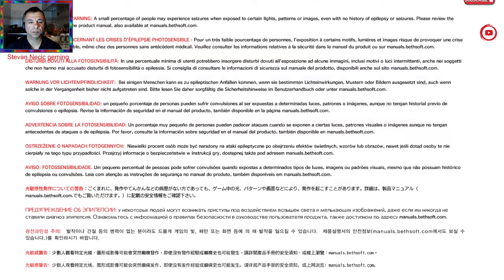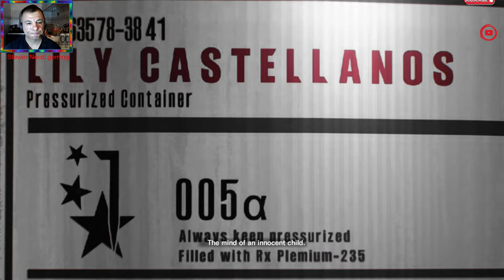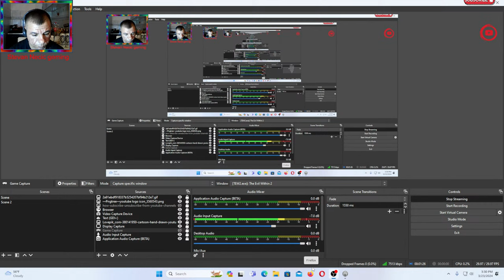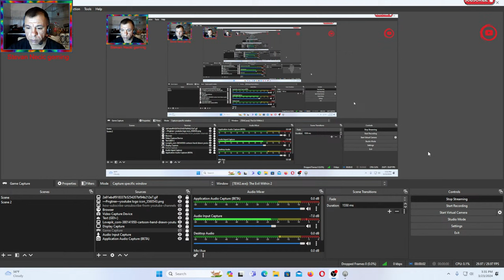🔥 🔴 The Evil Within 2 - Live Stream #1 🔥 🔴